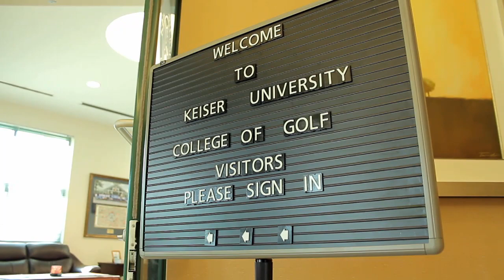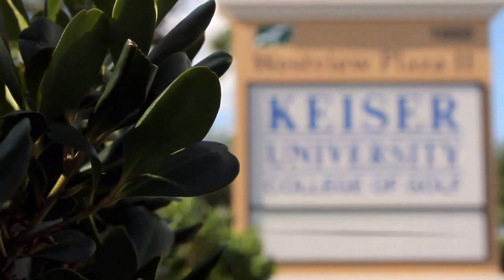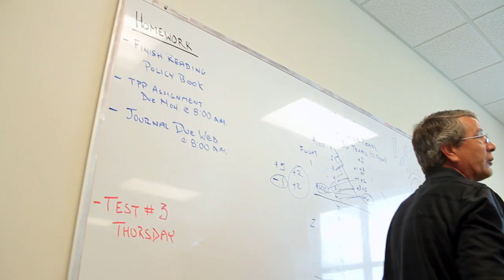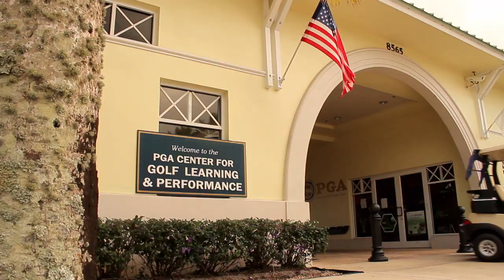College of Golf